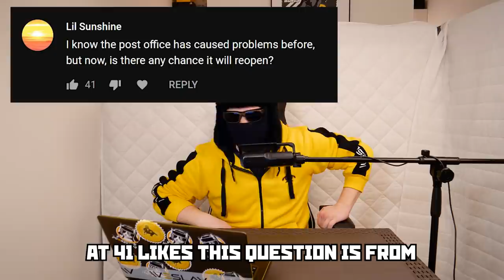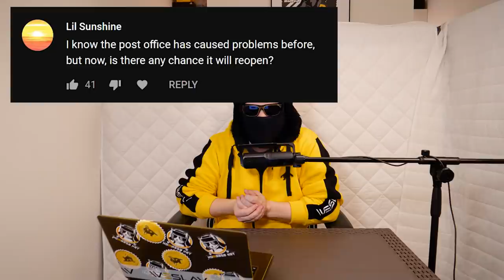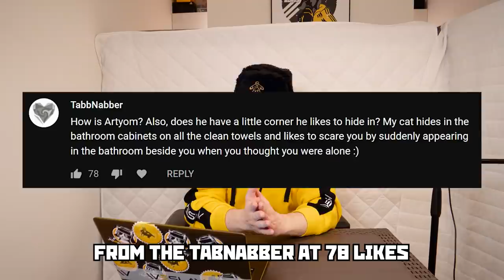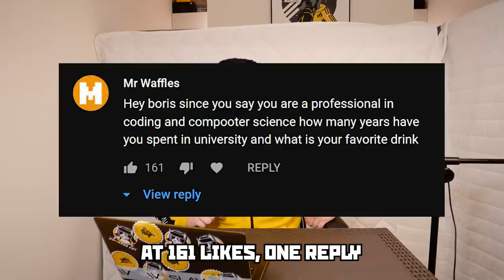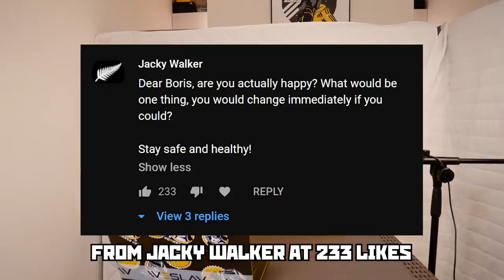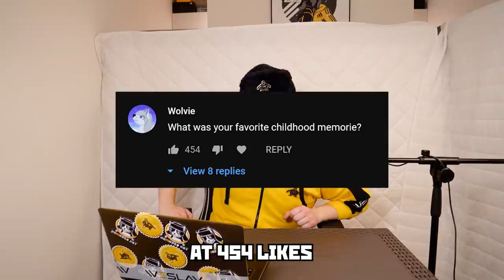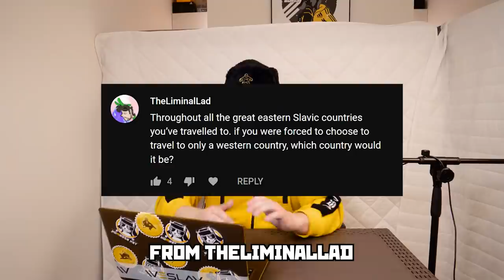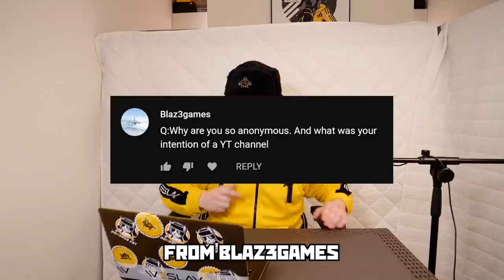Top 30 Frequently Asked Questions about Boris (Q&A)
00:00 intro
00:54 top 30 questions
19:43 extra 10 questions

I asked on community tab for everyone to send me their biggest questions. I expected big results. I did not expect 2500+ comments though. I picked the top 30 most highly rated questions and answered them. As honestly as I can. There was questions about face reveal. There was questions about my origin and history. I reveal a lot of info. A lot of it is new info. These are the most frequently asked questions about Boris.

About Life of Boris:
Welcome to Life of Boris YouTube channel, Home of Slav King.
On this channel, you find slav gaming, lifestyle, cooking, car reviews, animation and tutorials including end of month and budget cooking.
Stay cheeki breeki!